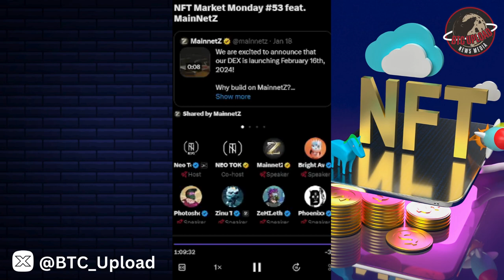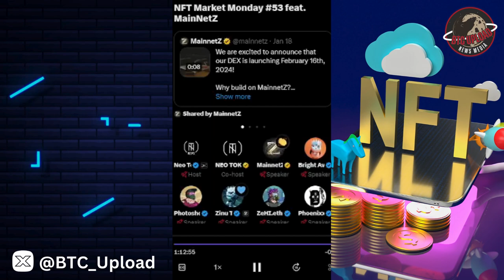🚨 NFT Market LATEST News! 🚨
Explore the dynamic world of NFTs with our latest video, diving deep into the most recent developments in the NFT market. Stay informed on the latest news, trends, and updates shaping the future of digital assets and blockchain technology.